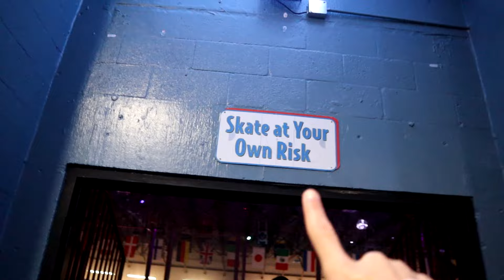COMO PATINAR NO GELO QUANDO VOCÊ NÃO SABE PATINAR NO GELO!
JONES É UM NATIVO AMERICANO QUE CRESCEU NA CALIFORNIA PRATICANDO MUITO COMO PATINAR NO GELO, AGORA QUE ELE CASOU COM UMA BAIANA ELE TEM QUE NOS ENSINAR TAMBÉM!

00:00 Intro
02:35 Jogo de hockey
03:45 Pista de patinar
10:17 Chocolate quente
11:16 Patinar no gelo
15:02 Final

ENCONTREM A GENTE AQUI !

 NOSSO EMAIL PARA CONTATO
  obrigada.